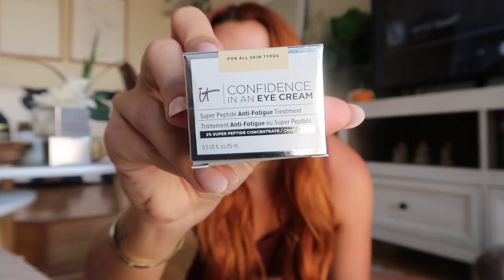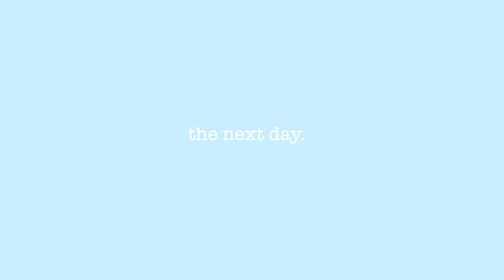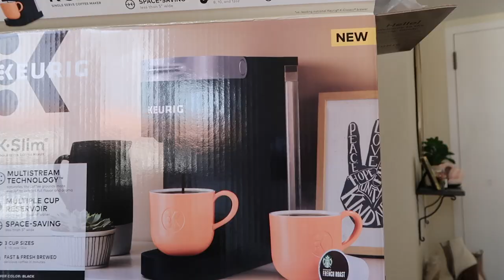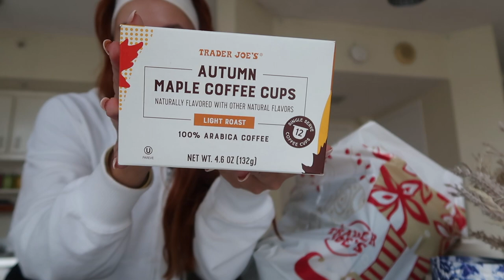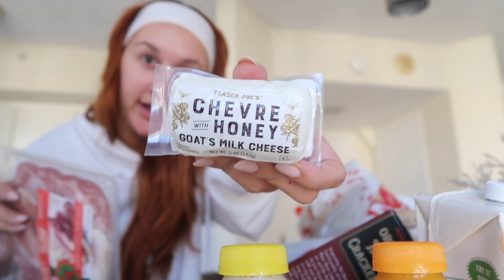welcome to the vlog | pr unboxing, trader joes haul, and more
welcome to the vlog bestieeessss -- im so happy youre here.
I have 0 idea what im doing but excited to be doing it with u.
pls enjoy this first video of unboxings, grocery hauls, my bike getting stolen, and more!

podcast: life is fake